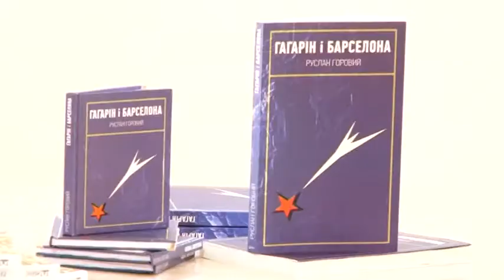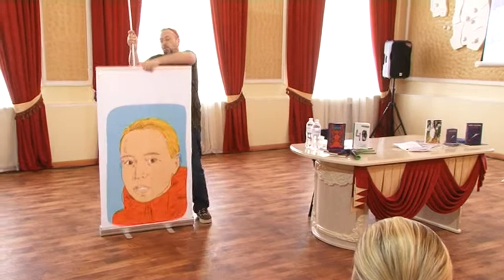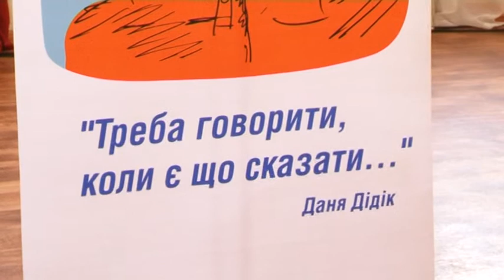20 02 18 ПРЕЗЕНТАЦІЯ КНИГИ РУСЛАНА ГОРОВОГО